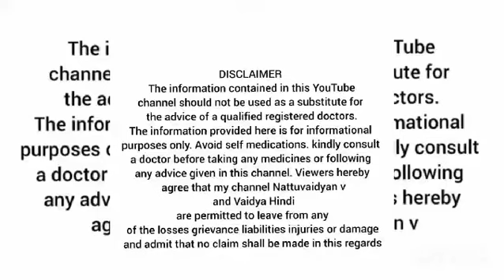Rice preparation trick for diabetes patients.